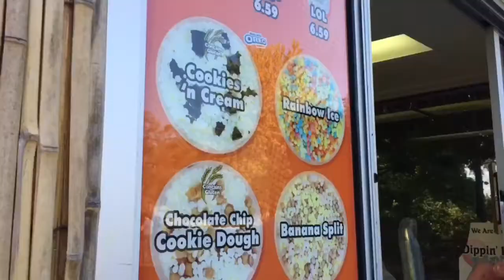FALL ZOO DAY!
Hey guys!
For today's video, it is a zoo travel diary type of thing. Although, I'm not quite sure why I'm saying this because it's in the title. Haha but anyways, I really hope you guys enjoy this!
-Jenn

PS exciting new videos are coming soon!